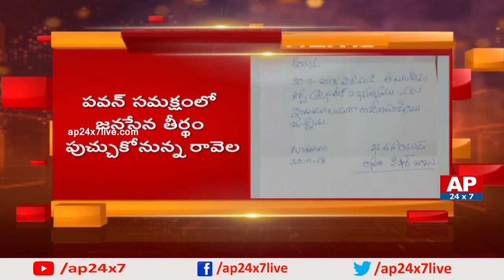TDP MLA Ravela Kishore Babu to Join Janasensa Party Today | AP24x7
TDP MLA Ravela Kishore Babu to join Janasensa party today. He will join in the presence of Pawan Kalyan and also he resigned to his MLA post and membership in TDP. For joining in the Janasena he conducted a rally from Nagarjuna University to Vijayawada.